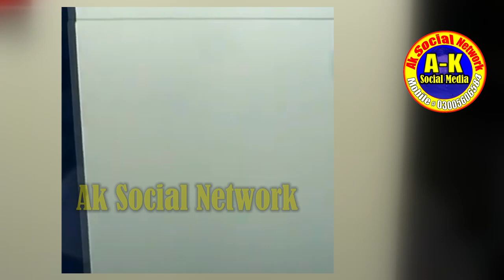Wafat U Nabi Saww Khutba Jumma By Qari Binyameen Abid 7-10-2022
Assalam O Alaikum ...This Is My Official Channel.You Can See Latest Videos On This Channel Related ToThe Islamic,Political And Current Affairs Of The World.Subscribe My Channel And Must Press Bell Icon For Latest Updates.Thanks